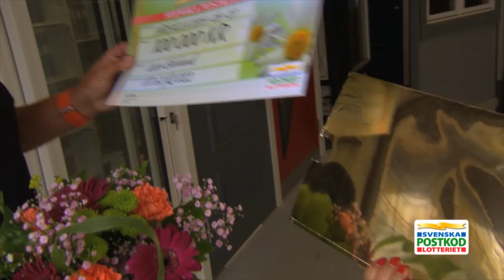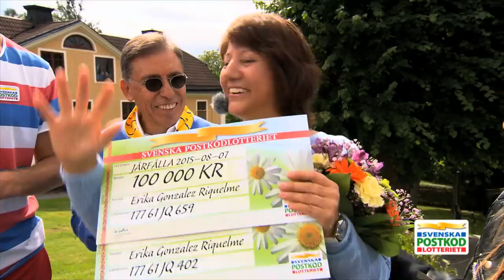PostkodLotteriets SommarVinnare – avsnitt 9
Under sommarmånaderna åker våra vinstutdelare land och rike runt för att förverkliga drömmar. Den här veckan besöker de Järfälla och Ulricehamn för att dela ut veckovinsten och VingVinsten. Häng på!